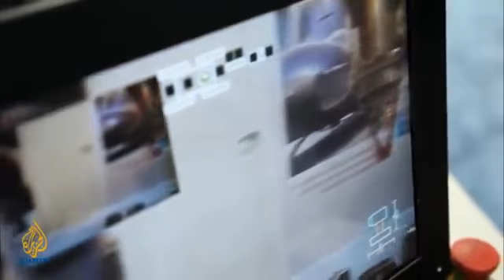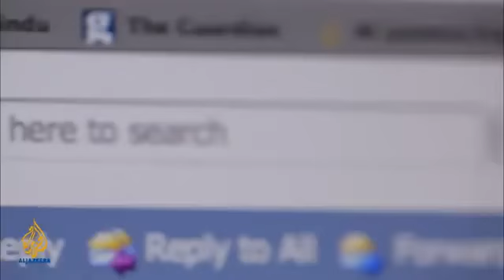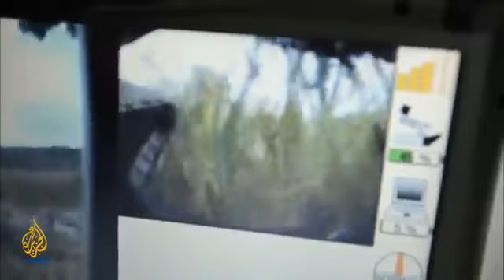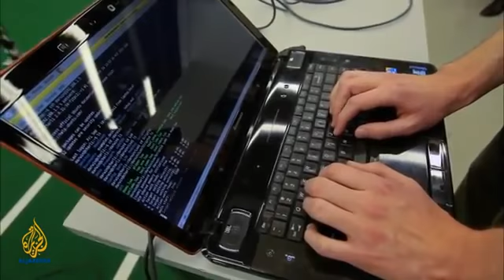[Robotics Documentary 2014] Fault Lines - Robot wars - NEW Robots Documentary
[Robotics Documentary 2014] Fault Lines - Robot wars - NEW Robots Documentary [Robotics Documentary 2014] Fault Lines - Robot wars - NEW Robots .

[Robotics Documentary 2014] Vijay Kumar - Robots that fly.and cooperate - NEW Robots Documentary [Robotics Documentary 2014] Fault Lines - Robot wars ...

bbc documentary, documentary, science documentary, bbc science documentary, UFO documentary, mystery, space documentary, bbc space documentary, ...

Robot Online 2015: Future Scary Surveilla